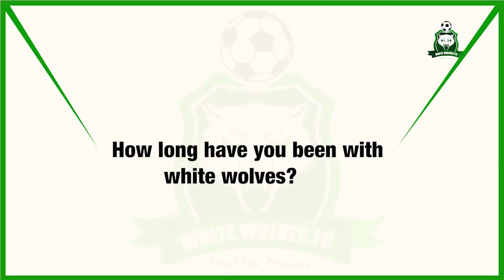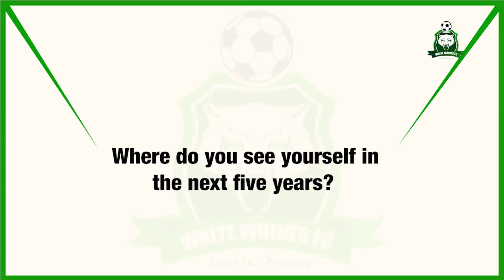One-On-One with Alhassan Sally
In this video, our right full-back, Alhassan Sally, talks about how his career started and ambitions for the future